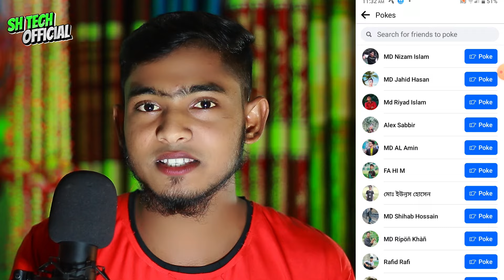Facebook Pokes কি?How To Send Facebook Poke | What Is Facebook Poke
Hi Friends In This Video I Describe How To Send Facebook Poke

আজকের এই ভিডিওতে আমি আপনাদের সাথে আলোচনা করেছি Facebook Pokes কি?
এ সম্পর্কে বিস্তারিত আলোচনা করেছিস সম্পূর্ণ ভিডিওটি মনোযোগ সহকারে দেখতে থাকুন তাহলে এটা সম্পর্কে বিস্তারিত জানতে পারবেন।